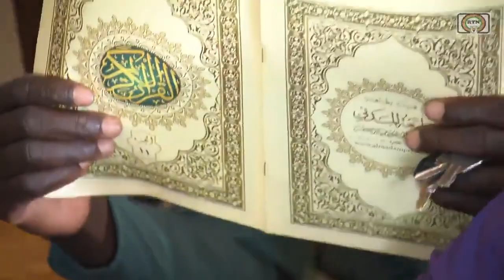Les déclarations de soutien au Conseil National pour la Sauvegarde de la Patrie multiplier au Niger.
journal actualités

Les déclarations de soutien au Conseil National pour la Sauvegarde de la Patrie continuent à se multiplier au Niger, ce vendredi 4 août 2023 dans l'après midi une grande prière collective à la grande Mosquée  de Niamey, pour la paix et la prospérité dans notre pays.